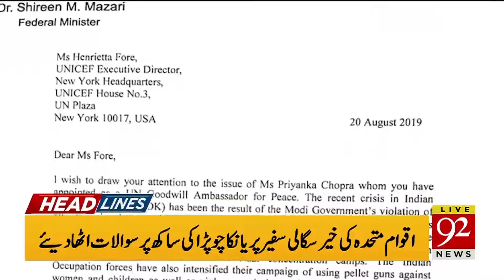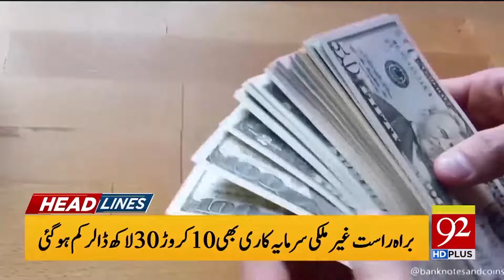Headlines | 3 AM | 22 August 2019 | TSP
PM Imran Khan says polio eradication is top-most priority